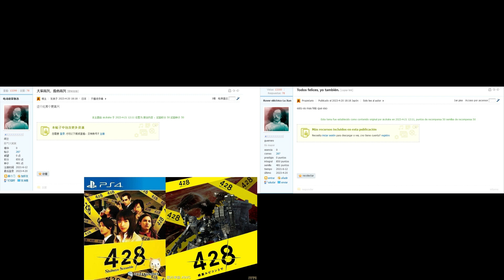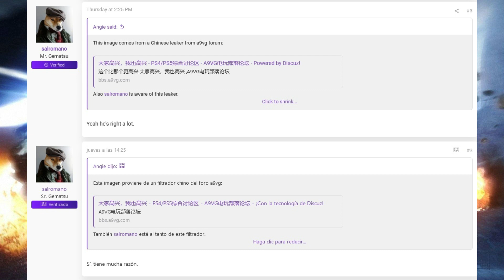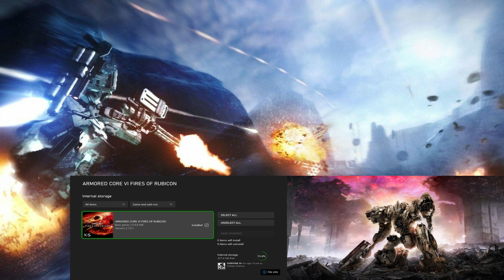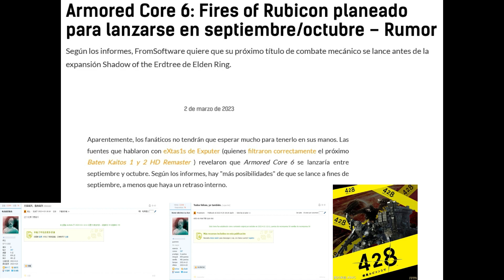Armored Core VI - Rumor ( Un Insiders Menciona Un Trailer Para El 28 De Abril )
Un Insiders asegura que tendremos un nuevo trailer para el 28 de abril.